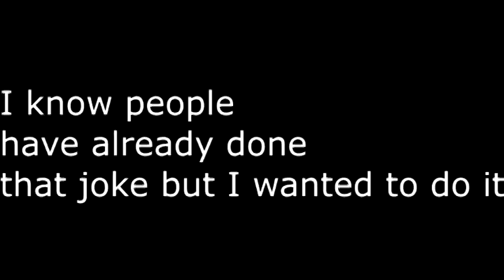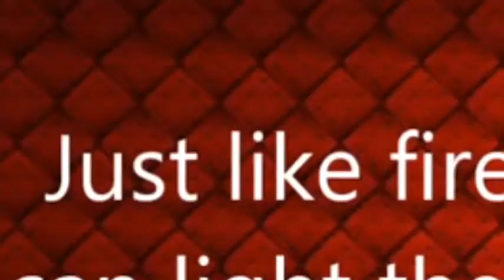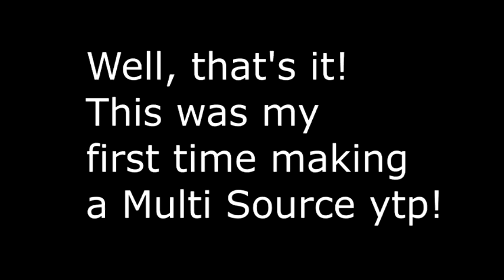[YTP] Tristan's Multi Source YTP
This is the first time I've done something like this.
I WAS going to do this a very very VERY long time ago.